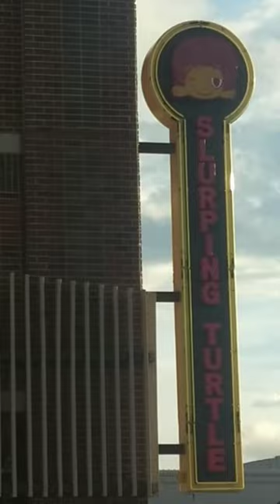slurping turtle restaurant..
In this video, what does SLURPING TURTLE RESTAURANT logo like?